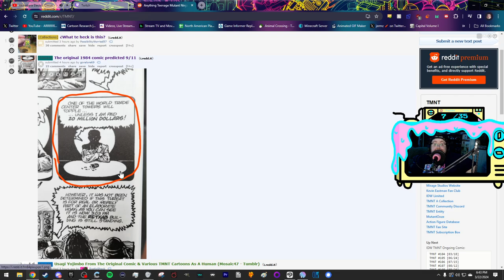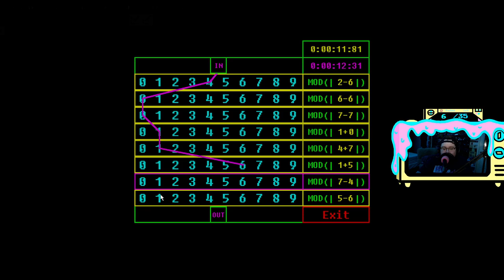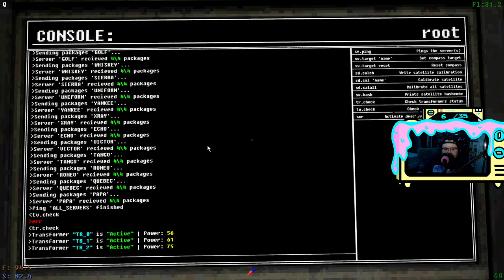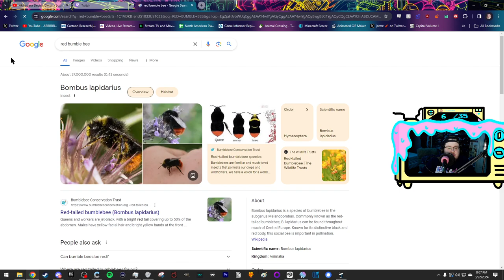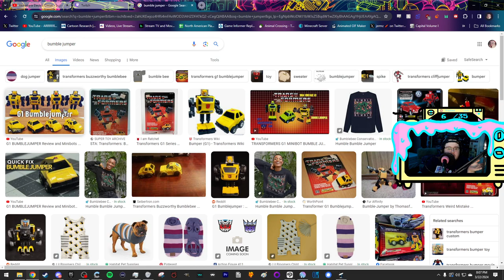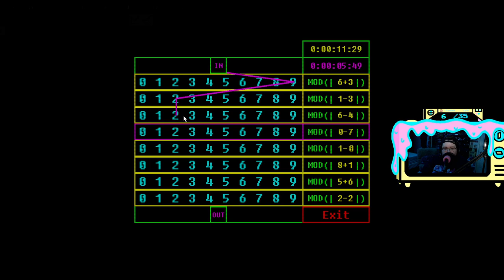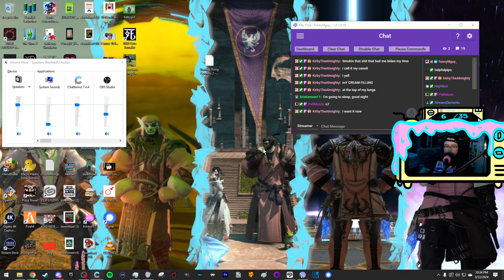I Dream Of Gleebies (Voices Of The Void Part 3)